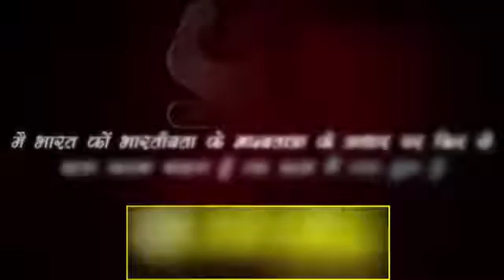Rajiv Dixit - जानिए राजीव दीक्षित जी के गुरु प.mp4